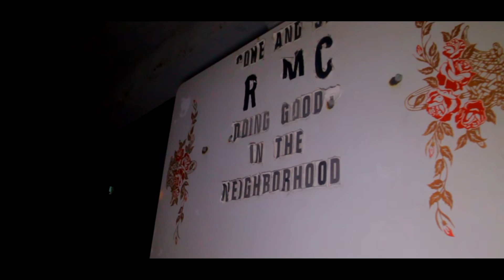King Jigg - Take it there (Dir. By Kapomob Films)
Prod. by Certified Trunk Bangers